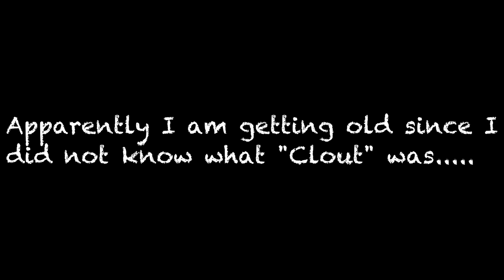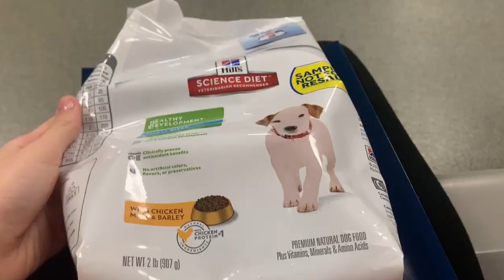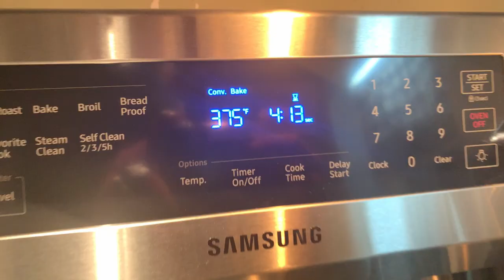Getting Luna 2019 | Vlog 2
Hannah went to the Shelter to get yet another dog.